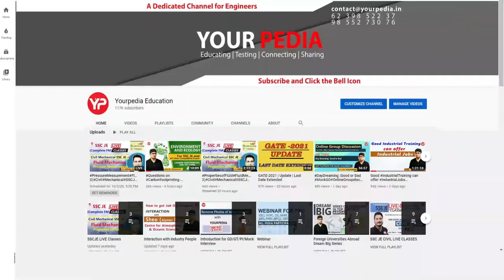Bumper Vacancies in HPCL 2022 through CBT & CIL through GATE 2022 | HPCL written Exam preparation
Bumper Vacancies in HPCL recruitment 2022 through CBT & CIL recruitment through GATE 2022 | HPCL written Exam preparation with YourPedia & CIL Interview preparation with YourPedia